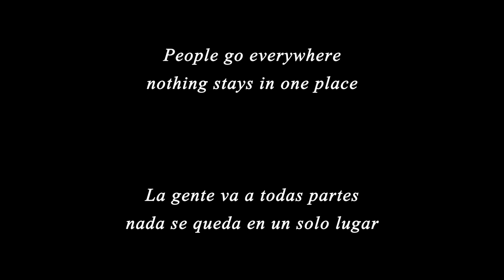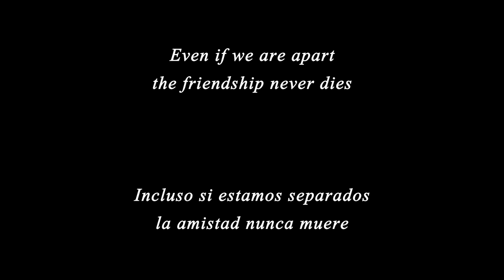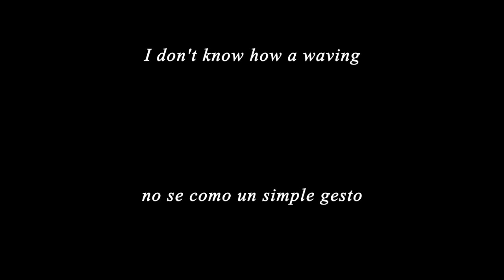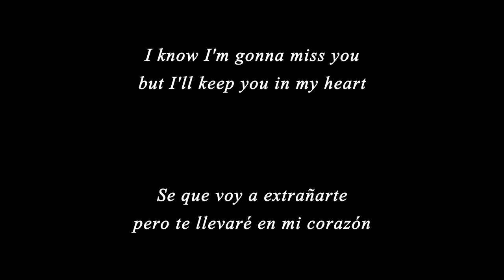Tebas & Michelle - I'm Gonna Miss You (Original Song)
Thanks to all those who were part of this unforgettable and awesome experience. See you soon Saskatoon!

CREDITS:
Singer: Michelle Jang
Author: Esteban Carrasco